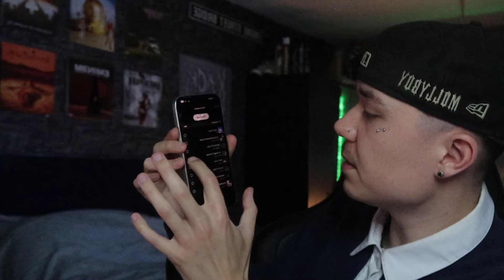HIP HOP FAN'S FIRST TIME HEARING 'Counting Crows - Mr. Jones' | GENUINE REACTION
There is nothing I find more exciting when doing these videos than listening to a band I have never heard of before. I am pretty sure Counting Crows has only been requested to me once. I decided to go with their song Mr. Jones as I don't even know any of their songs and this was the one that was suggested. Counting Crows completely threw me off when the music started. Just judging by their name, I did not think they were going to sound the way that they did. If you have any information on Counting Crows or would like to request more songs from them please leave it in the comments and I promise I will read it.
Here is my reaction to hearing Counting Crows - Mr. Jones for the first time. I hope you enjoy it!

PLEASE DO NOT SEND ME ANYTHING UNTIL THERE IS A NEW ADDRESS IN VIDEO DESCRIPTIONS. SORRY FOR THE INCONVENIENCE!

If you'd like to check out my Spotify playlist and see what I've been listening to recently, here it is:

By doing so you will be helping keeping this channel alive and helping me push out as many videos as I can for you guys. You will also be able to speak to me directly about any of the YouTube videos you have watched or you can suggest videos directly to me without them getting lost in the YouTube comments. All the help and support does not go unnoticed and I am extremely grateful for every single one of you!